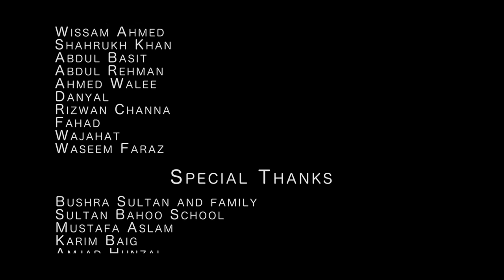Hockey/Karachi - music video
Starring - Mirwaise Ghilzai
Director and Art director - Areeba
DOP and Edit - Faheem Gul
Asst. Director - Shehryar Zahid
Production Design - Tabish Rao